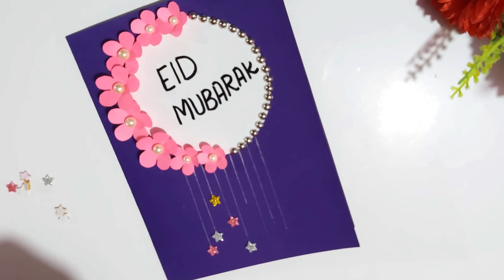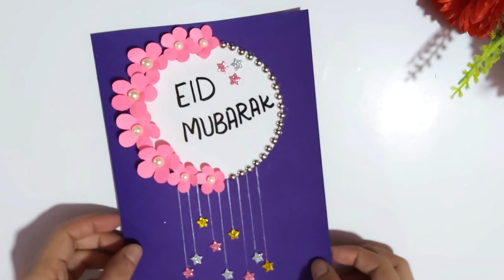3 Eid Mubarak Greeting Card Ideas Easy | Eid Special | Happy Eid Day 2021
3 eid mubarak greeting card ideas easy | eid mubarak card | eid special | happy eid day 2021

In this video I am showing you 3 eid mubarak greeting card ideas easy | eid mubarak card | eid special | happy eid day 2021. These eid mubarak cards are very easy to make using paper. These card ideas are best for eid day 2021. These beautiful handmade card will make eid day special. Hope you enjoy this video. If you liked our video then give us your feedback in comments. Thanks!